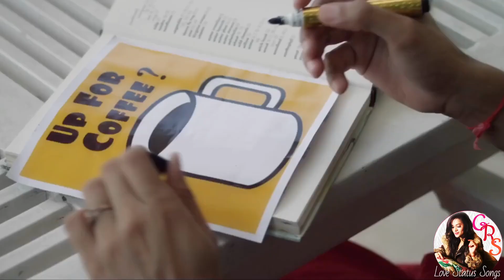Romantic Love Song❤️ | True Love Story | Super hit Song 2020 | Kitabein Bahut Si Padhi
____________ Our Recommendation ____________

Mobile Stand Tripod
Ring Light
Realme 8

________________ Follow Me ________________

_____ Some Best Video Collection _____

Status Collection
Status You Want